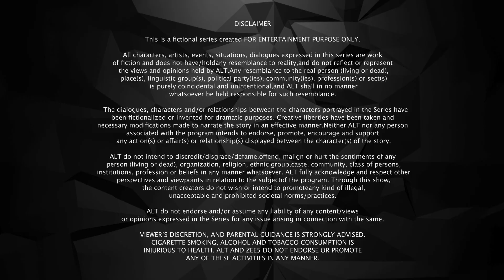Woman in a man's world Full Episode 7 Helllo Jee - Rahul Sharma,Nyra Banerjee, Mrinalini Tyagi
It is in the 'Man's world' that they have to fight the odds and rise above all to prove themselves. But, how do they fight their own battle? How do they succeed? Do they take someone's help? How do they set a benchmark for women? Helllo Jee does a commendable job of portraying how ladies emerge as warriors together!
Cast: Rahul Sharma,Nyra Banerjee,Mrinalini Tyagi,Kashish Rai,Akshaya Shetty

Directors: Shahnawaz Sabir Khan